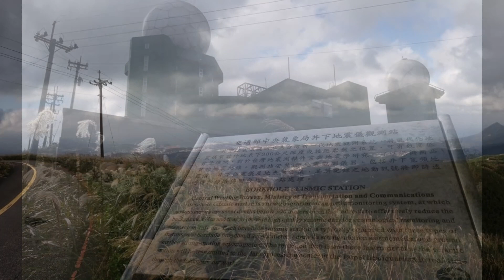冬陽好天氣 二老登高行